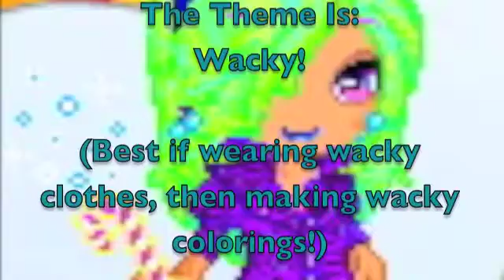Pixel Recoloring\Contest!(closed)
HEY!

Heres a recoloring of my fantage Character!
(Special Thanks To my sister for letting me use her account)

Also,
CONTEST TIME!
(See Last picture)
PRIZE FOR WINNER!

THANKS ANDD ENJOY!

Thankiesh ^_^

Also,

Like For Fourth Video?

:D

Add meh at LolRofLol On Fantage! :)